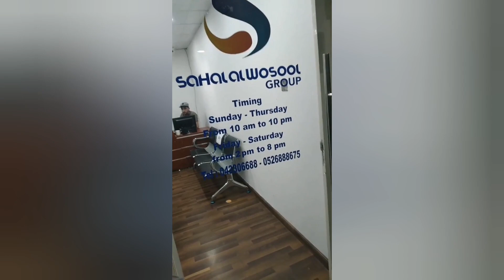Azhar chor and Fraud ( azhar vlog) khalibali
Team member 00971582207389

Vijay lohan with life in Dubai fashion
VJ haryanvi vlog always with u, in your bad time and gud time.our team always help you. if you want jobs, bussiness set up in dubai and emmigration work to contact us: , 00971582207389,,